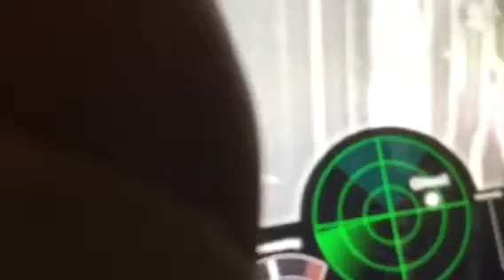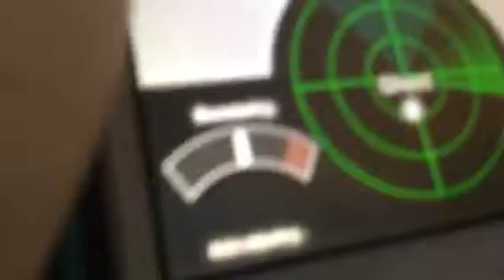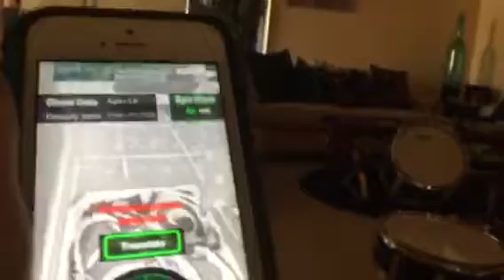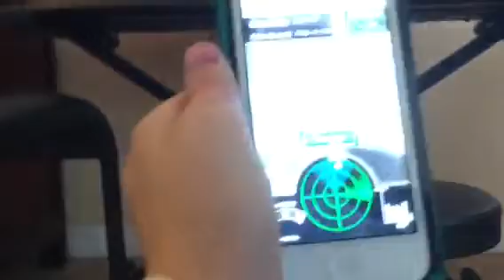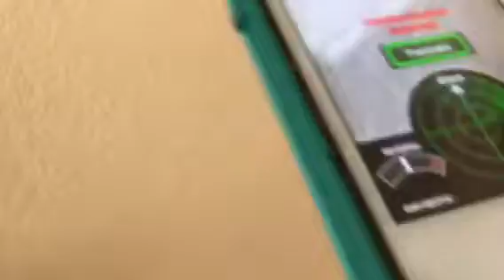Ghost?! | w/ my friend Kayla